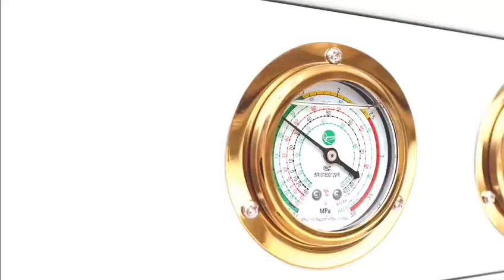Water Cooled Chiller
Water Cooled Chiller sometimes named Water-Cooled Chiller is one kind of Water Chillers. Water Cooled Chiller designed and manufactured by TopChiller consists of compressor, water-cooled shell and tube type condenser, shell and tube condenser or stainless steel water tank coil or stainless steel plate heat exchanger as the evaporator and water pump.
There are different types of evaporators for closed loop or open loop requirements depending on the needs of Water Chiller end users and different Water Chiller applications.
All Water Cooled Chillers manufactured by TopChiller uses world famous refrigeration brand spare parts like Danfoss expansion valve, Schneider contactor, and overload relay, Alco dryer filter, and solenoid valve to ensure this Water Cooled Chiller runs without any problem.
The normal cooling capacity of this Water-Cooled Chiller is from 9.5KW to 236KW (2Ton to 80Ton). The Water Cooled Chiller model varies from AW-3W to AW-60WF. And the Chiller controlling temperature ranges from 7℃ to 30℃.
As a leading Water Cooled Chiller supplier, TopChiller offers energy efficient Water Chiller solutions for all industrial or commercial applications such as plastic injection moulding machine, blow moulding machine, dairy and milking cooling, beverage and beer industries, food processing industry, printing machines, chemical processing, and heat deduction.
Mostly, Water Cooled Chillers are more refrigeration efficient than air cooled chillers. It is because Water Cooled Chiller uses water-cooled shell and tube type condenser, alongside an external water cooling tower and circulation water pump to make sure the chiller cooling is efficient.
Water Cooled Chiller can be installed both indoors and outdoors. Those installed outdoors must have waterproof electrical control box. Each Water Cooled Chiller designed by TopChiller with mobile brake casters can move easily from one place to another.
With 20 years’ experience in Water-Cooled Chiller, TopChiller supply first-class qualified Water Chillers to clients all over the world. Please contact TopChiller team to customize your Water Cooled Chiller solution for your industrial process.